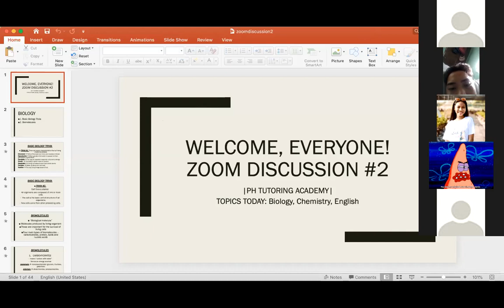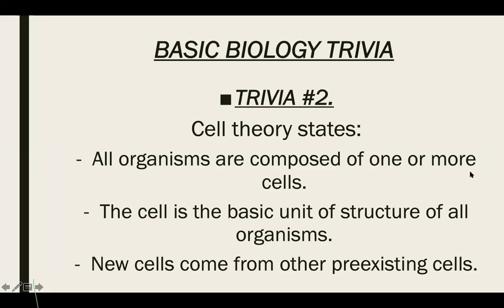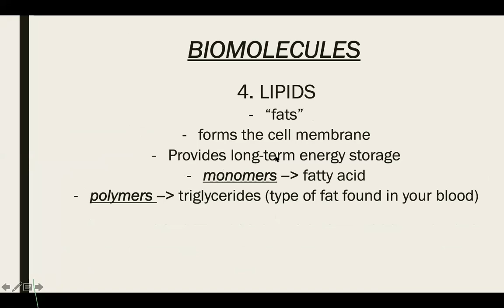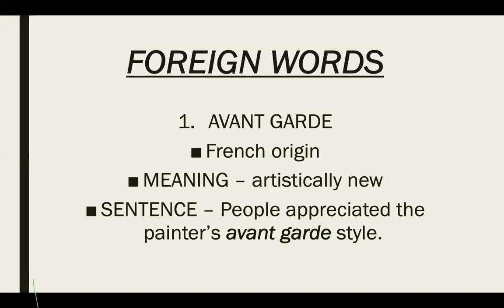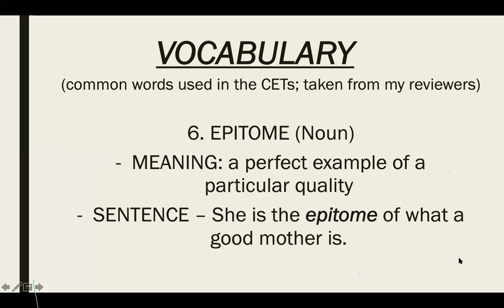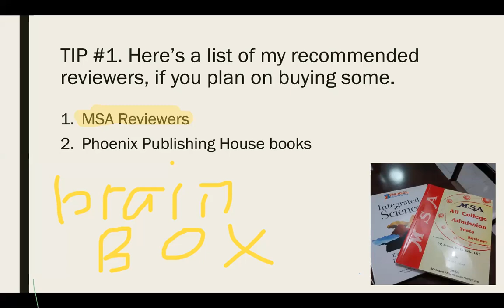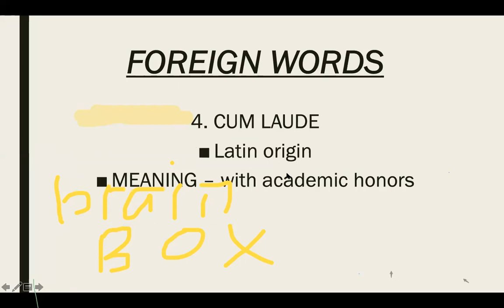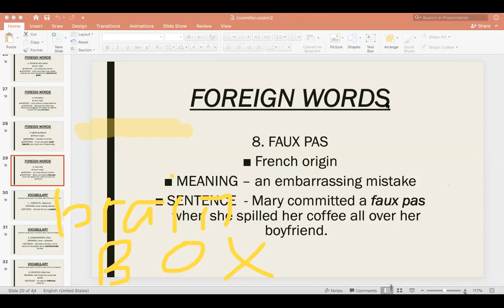Zoom Discussion #2 - Biology, Chemistry and English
Hello, everyone! Our second video is the recorded session of our second zoom discussion. During this zoom session, we discussed :
1. Biology - Biology Trivia
2. Biology - Biomolecules
3. Chemistry - Acids and Alkalis
4. English - Foreign Words
5. English - Vocabulary

1. What is PH Tutoring Academy?
We are an online education initiative, here to provide accessible and free educational videos and reviewers for everyone. As a student myself, I know that not everyone has the means to attend review centres or purchase official CET reviewers. Here at PH Tutoring Academy, we believe that education is a right and should be available to everyone.
2. Who is the admin of PH Tutoring Academy?
Hello, everyone! I just finished Grade 10 and am now entering my first year as a Senior High School student. I am currently taking up STEM.
3. What type of reviewers do you offer?
On our facebook page and study group, I upload videos, educational, bite-size photo reviewers, worksheets and custom mock exams. On the youtube channel, I provide educational videos.
PADAYON ✨